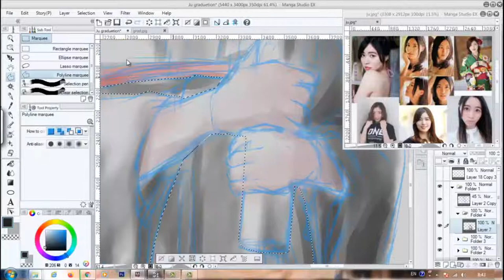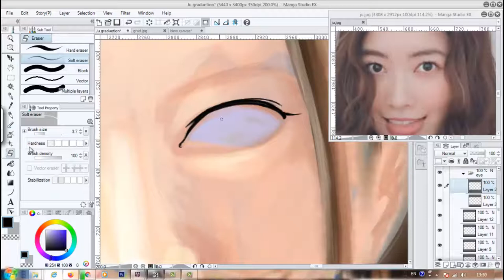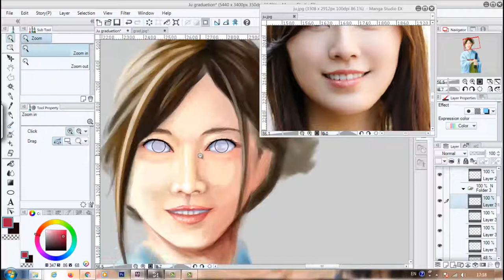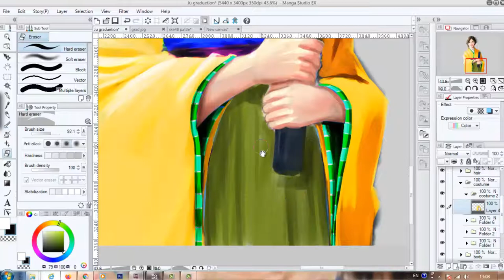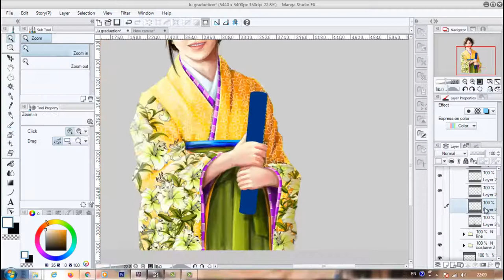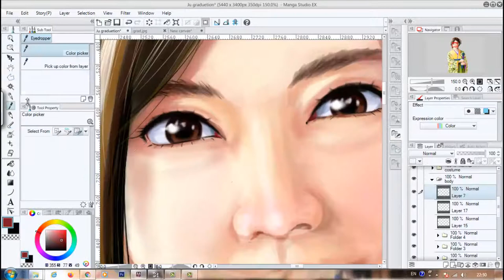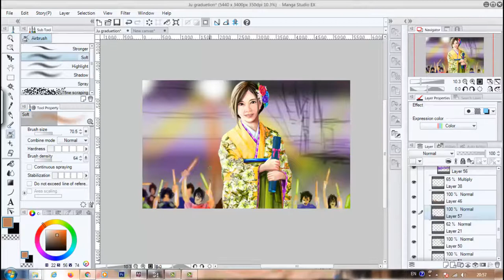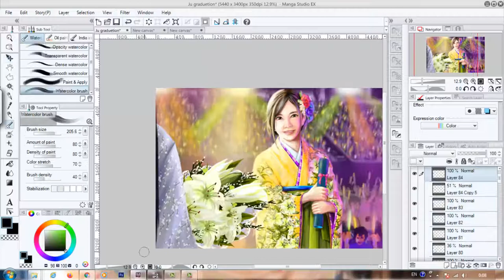Masui Jurina 松井珠理奈 Digital Paint. 改訂版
Revised version
私たちは、松井珠理奈大好きです。
This picture was created after Matsui Jurina talked about  graduation.
この写真は、松井珠理奈が卒業について語った後に作成されました。